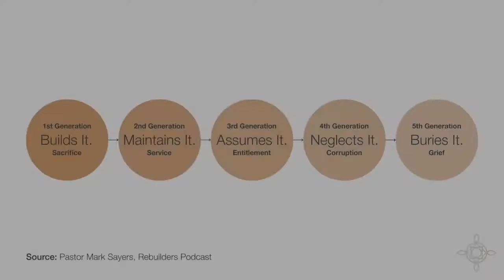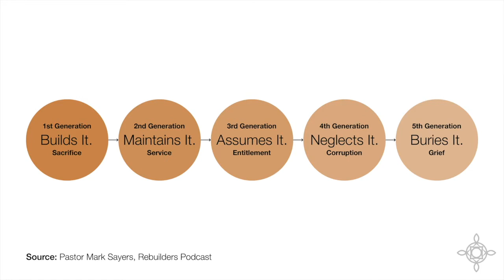Forgetting and Remembering the Postures of Faith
Sermon: Forgetting and Remembering the Postures of Faith
Scripture: Hebrews 3:12-14
Speaker: Rev. Dan Wunderlich

Description:
Every organization and institution that lasts more than one generation does so because they have a “special sauce.” But the challenge they all face is that, over time, the recipe gets forgotten. If there is going to be renewal, it will take rediscovering what made them who they are.

*The core illustration and structure of this series is inspired by the work of Pastor Mark Sayers.